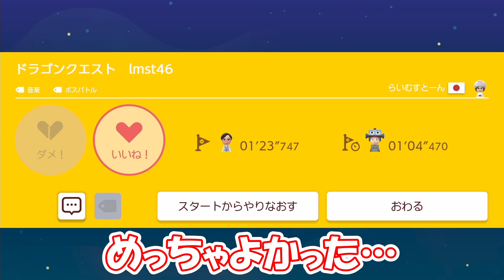【マリオメーカー2】ドラクエの演奏アクションが泣ける…！ Dragon Quest 【Mario Maker 2】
00:00:00　ドラクエの演奏ランが泣ける…!!
00:02:57　飛んで灯して暗闇屋敷！？

【コースID　】：P1M-C33-87G
【コース職人】：らいむすとーん

【コースID　】：88C-HYB-FXG
【コース職人】：ハハッｗミッキーだよ

ドラクエの演奏アクションが
クオリティ高すぎて泣ける…!!